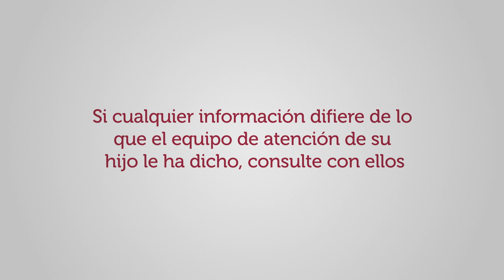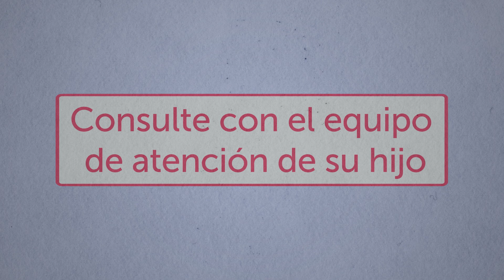Cómo dar medicamentos en casa de manera segura: tipos de medicamentos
En el primero de nuestros videos los pacientes aprenden acerca de muchos tipos diferentes de medicamentos los cuales pueden haber sido recetados durante el tratamiento o mientras recibió cuidados médicos. Estos medicamentos pueden incluir quimioterapia, inmunosupresores, medicamentos para aliviar el dolor o para prevenir o tratar infecciones.